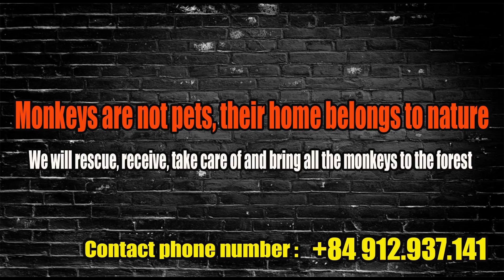Train Rosi monkeys on their own foraging in semi natural environments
Or please send to Western Union
Provincial/City: Dak Lak
Country/territory: Viet Nam
Name: Hoang Trong Tinh

Best Regards
MONKEY ROSI